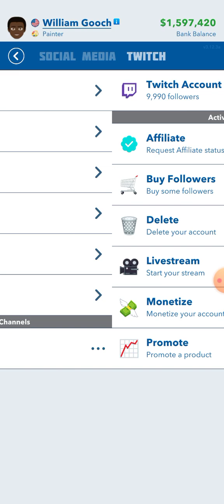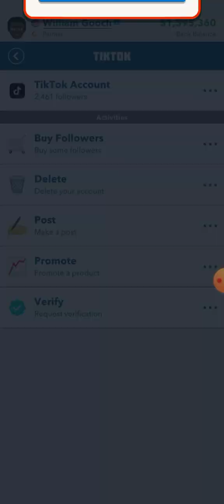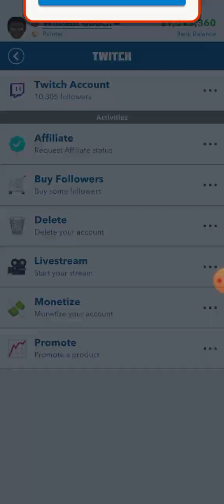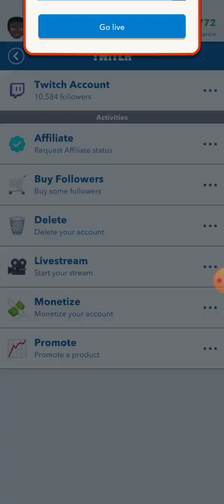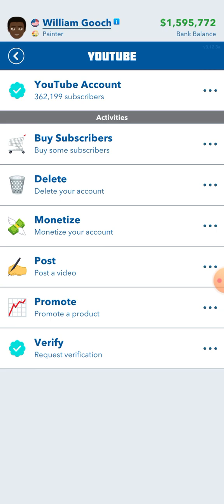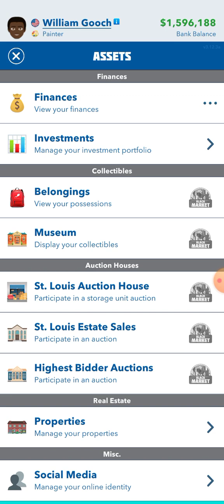Earning respect and attention on social media.